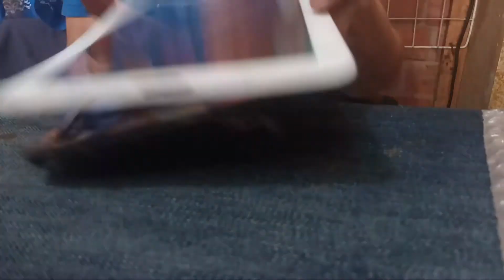Samsung Tab.Lcd Replacement T113nu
Gud eve.po sa lahat.Samsung tab.T113nu Lcd replacement. Thank you po sa lahat ng mga nagmamahal sa aking channel.Ingat po kayo.god bless po.